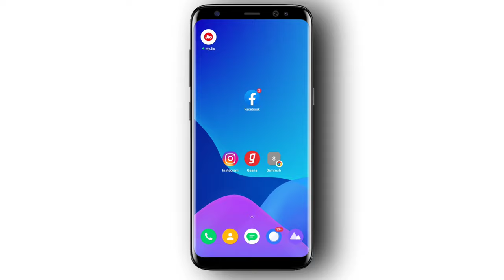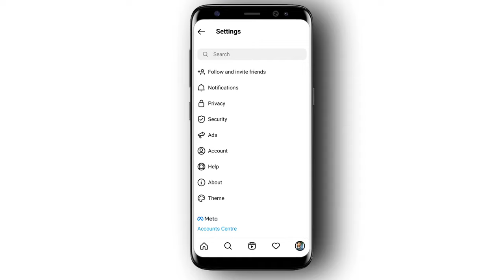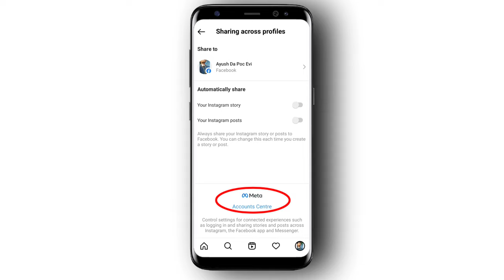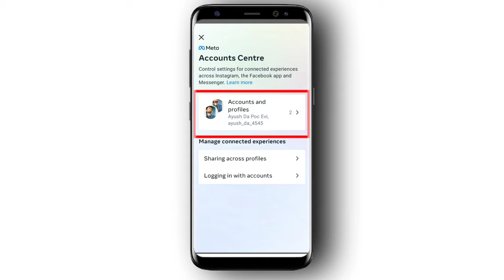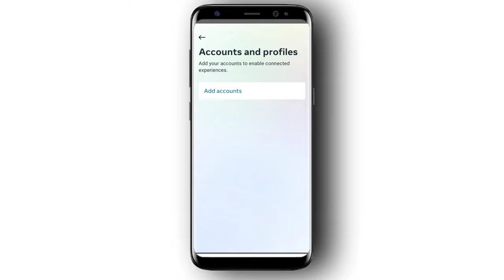How To Unlink Instagram From Facebook 2022| Facebook Or Instagram Ko Alag Alag Kaise Karen